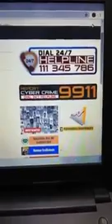Mobile Phones ka Data Hack kaisay hota hy?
mobile phone_hacking_system